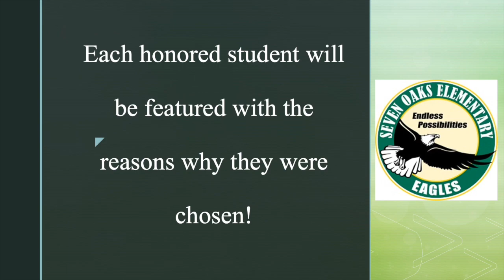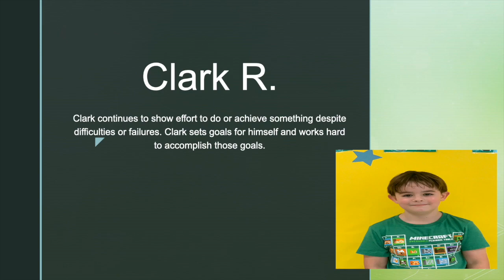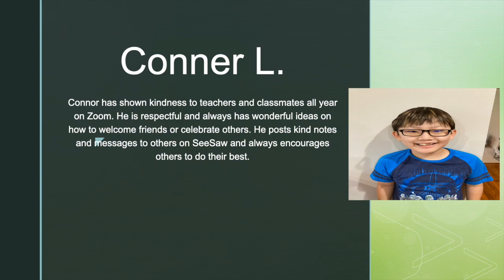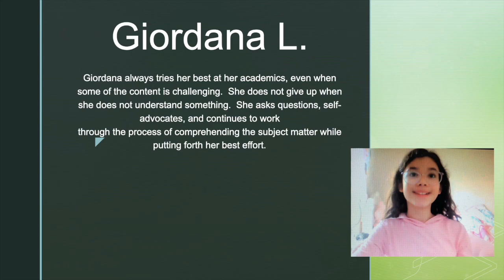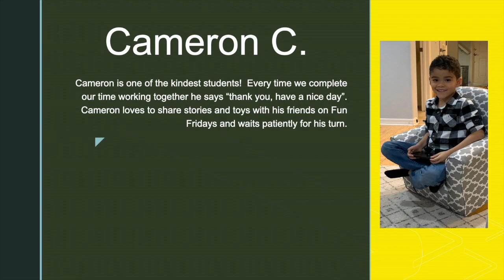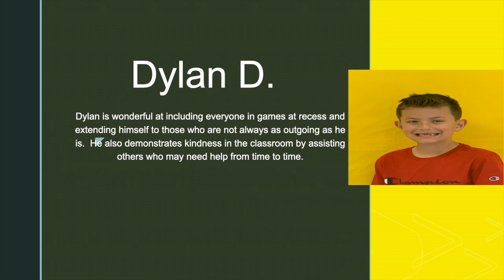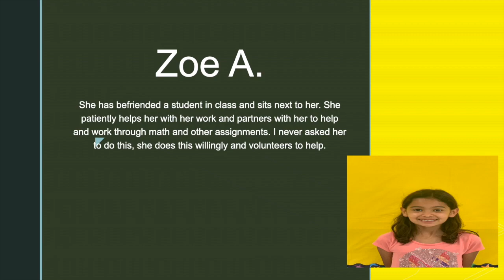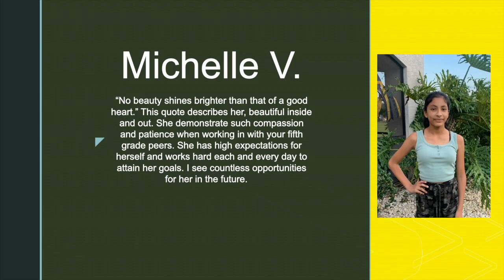Spring 2021 Student of the Quarter Video